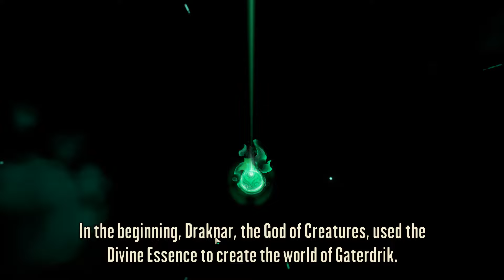ИДУ ВОСКРЕШАТЬ БОГА СУЩЕСТВ ( Adore )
Adore - это экшен с коллекционированием существ, в котором вам предстоит собрать свою команду уникальных существ и отправиться в путешествие, чтобы воскресить Бога существ.

ОПИСАНИЕ:
В игре Adore вы можете настроить свой стиль игры в зависимости от существ, которых вы захватываете. Каждое из них обладает совершенно разными характеристиками и способностями. Кроме того, в игре есть система синергии, трейты и специальные способности, которые позволяют еще больше разнообразить игровой стиль и создавать мощные комбо.

СЮЖЕТ:
Дракнар, бог тварей, мертв, и проклятие распространяется, захватывая контроль над всеми его созданиями, населяющими Гатердрик. Но последняя искра его пламени попала на Луху, ученика адористов и последнюю надежду Дракнара.
Во время своего путешествия, чтобы возродить Дракнара, Луха открывает для себя не только множество тайн огромного и загадочного мира Гатердрика, но и заговор, погубивший Дракнара.

ОСОБЕННОСТИ:
Ваши существа лучше всего работают вместе. Вы можете создавать синергии между ними. Каждый синергизм, который есть у существа, активирует дополнительную способность или изменяет ваше существо.
Отправляйтесь в экспедиции за статуями Дракнара, бога существ, чтобы ваши существа получили черты, которые сделают их уникальными.
У каждого существа есть особая способность, которая может быть использована, когда его энергетический бар полон. Вам предстоит решить, когда наступит лучший момент для более эффективного использования специальной способности.
Путь к тому, чтобы стать хорошим обожателем, долог. Настоящий обожатель знает каждое из своих существ и находит лучший способ извлечь максимум пользы из каждого из них.
Экипируйте и улучшайте специальные руны и артефакты, которые наилучшим образом сочетаются с качествами вашей команды существ.
Собирайте ингредиенты во время своих приключений и создавайте уникальные блюда, которые помогут вам и вашим существам в путешествии.
Проверьте все свои знания на практике. Очень важно знать, когда вызывать каждое существо, как правильно его расположить, когда отозвать, какой артефакт или руну использовать, как подготовить себя и своих существ к экспедициям, как обучить своих существ. Все это лишь поверхностные знания истинного адепта.